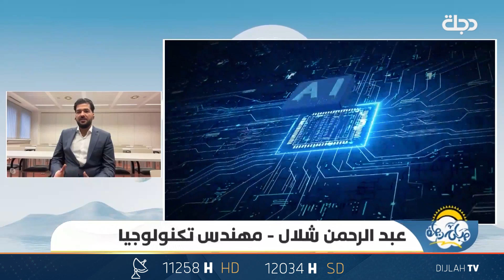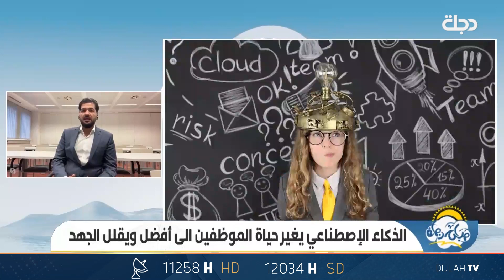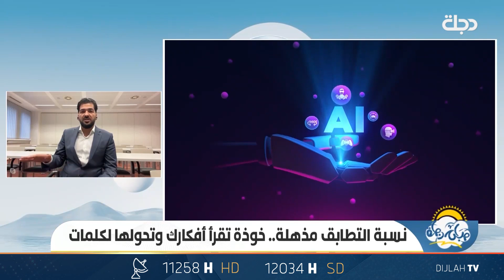الذكاء الاصطناعي يغير حياة الموظفين الى افضل ويقلل الجهد - عبد الرحمن شلال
11258📺 افقي